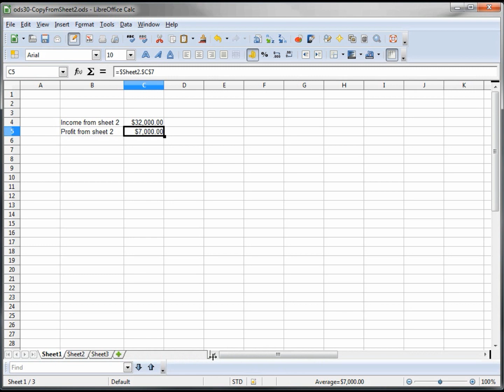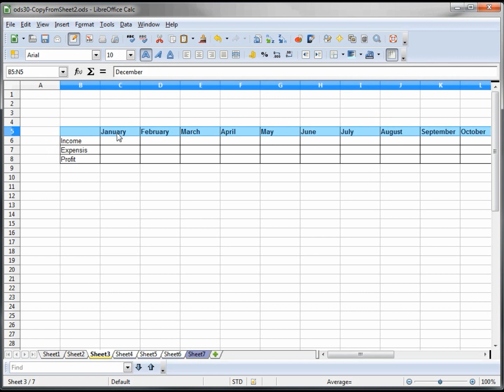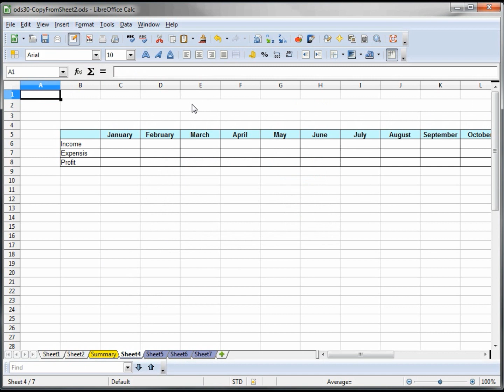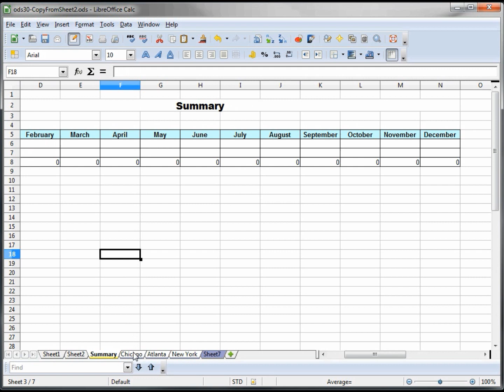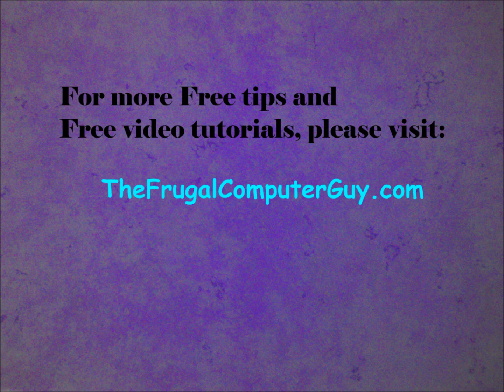31- Libre Office - Calc, Open Office -- Calc, Excel Tutorial-Tabs- Create multiple Sheets (pt. 1)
How to change tab colors, tab names, add/remove sheets/tabs, create multiple identical sheets at the same time.